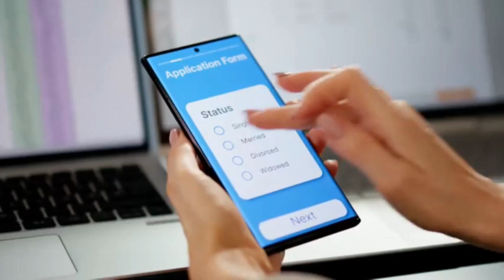Secure Your Dream Home with JCRMG INC - Mortgage Loan Experts.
Looking for a reliable mortgage loan originator? Look no further!